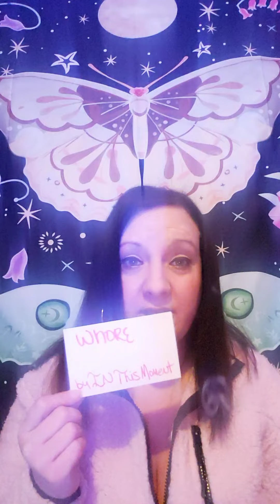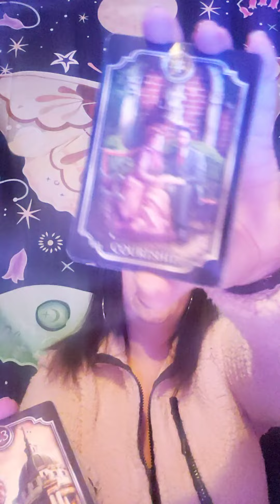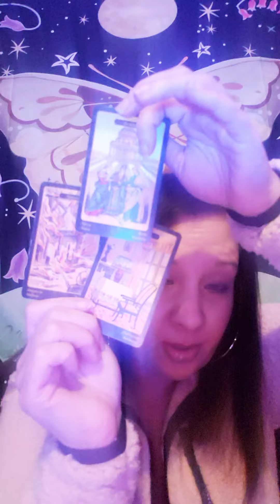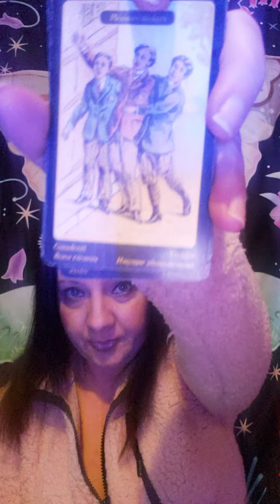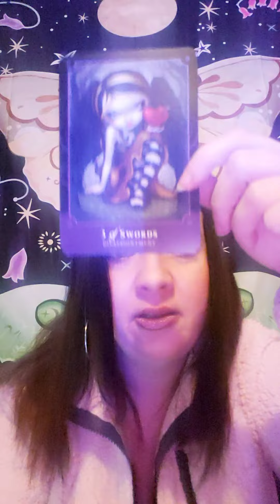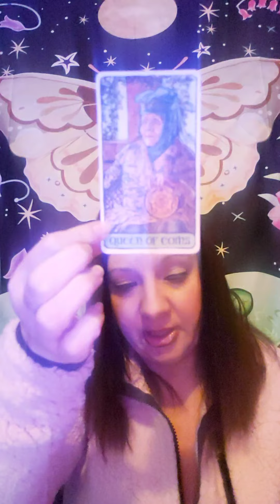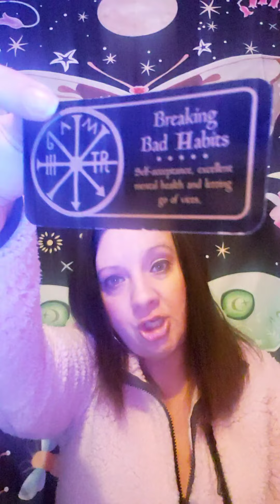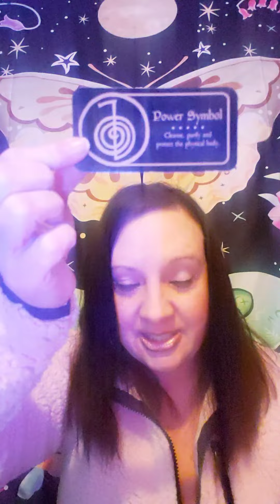THINGS HAVE BEEN SO COMPLICATED FOR YOU